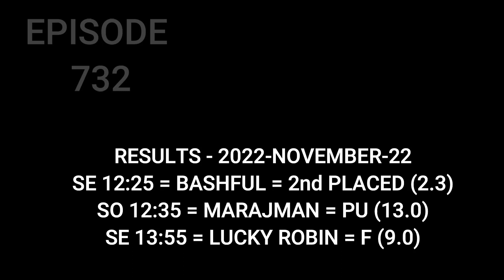Top Betting Tips , Horse Racing Tips , 23 November 2022 , Hereford , Wetherby